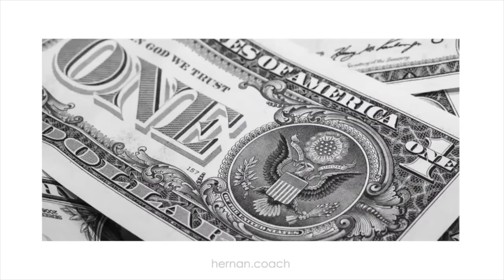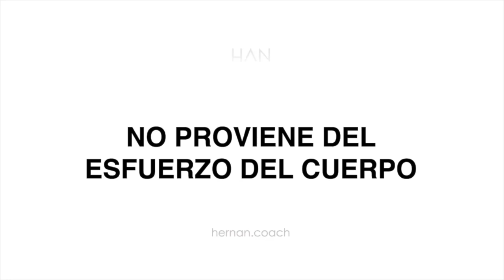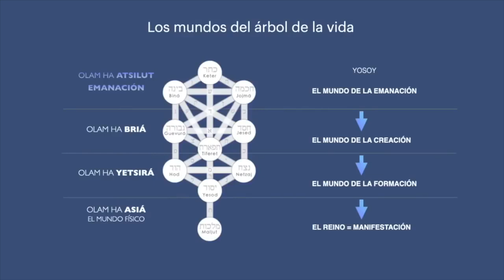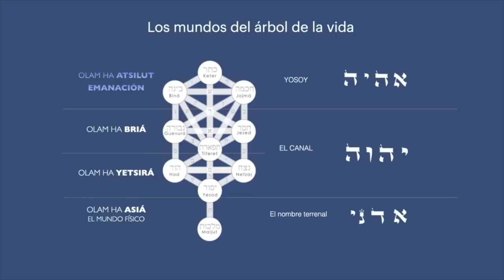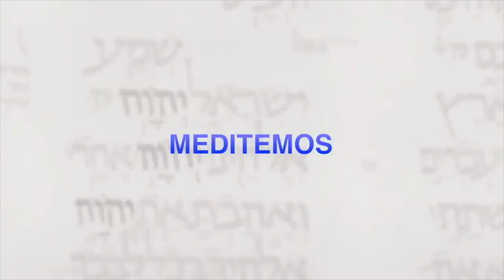El SUSTENTO y la "ENERGÍA DEL DINERO" - Serie Conectar con el sustento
💵 💶 Conectar con EL DINERO, NO BASTA. Entender como funciona EL SUSTENTO es fundamental para darle valor al dinero. Meditamos la primera frase de Ana Becoaj, la bendición del sustento y YHVH con vocales.